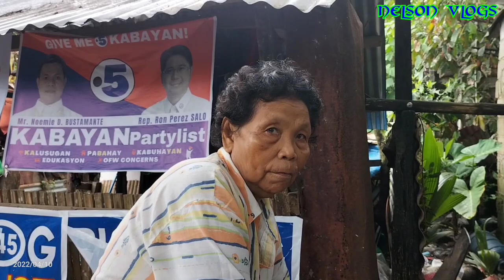NANAY CLARITA KAWAWA NAMAN PUNO NG BASURA ANG KANYANG BAHAY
Part 2 | NANAY CLARITA KAWAWA NAMAN PUNO NG BASURA ANG KANYANG BAHAY